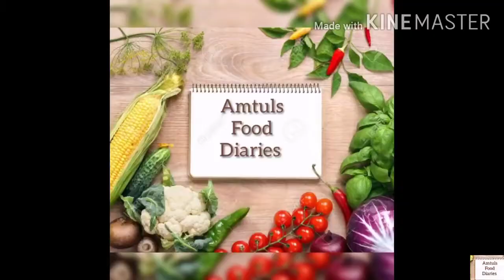Do Pyaza easy recipe(By Amtuls Food Diaries)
Ingredients

Meat 250gm
Onion 400gm
Keri 1
Ginger garlic paste 2tsp
Salt 1tsp
Fresh coriander and Green chilli